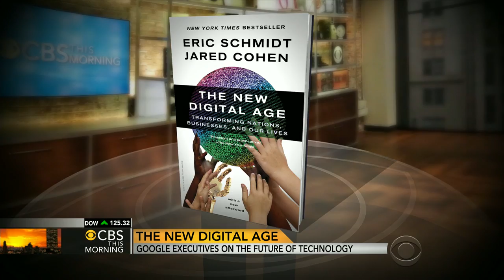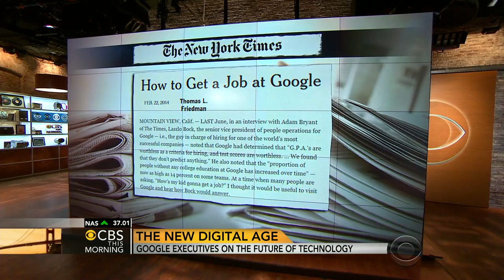Google's Eric Schmidt announcing $1 million donation to solve problems through technology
Google executive chairman Eric Schmidt and Jared Cohen, Google's ideas director, announce New Digital Age grants for groups or individuals that use technology to solve problems. Schmidt and Cohen also discuss the future of technology. Their best-selling book, "The New Digital Age: Transforming Nations, Businesses, and Our Lives," comes out in paperback next week.